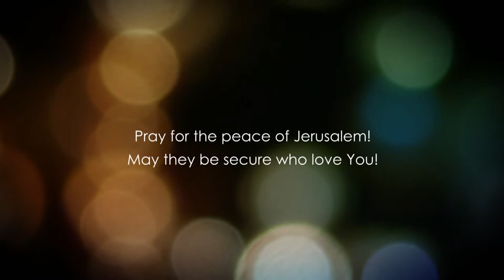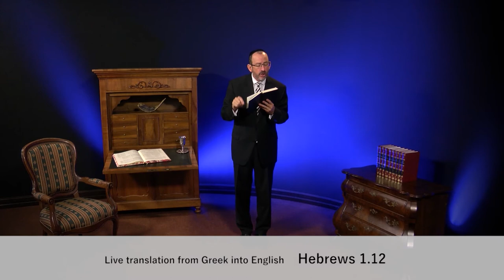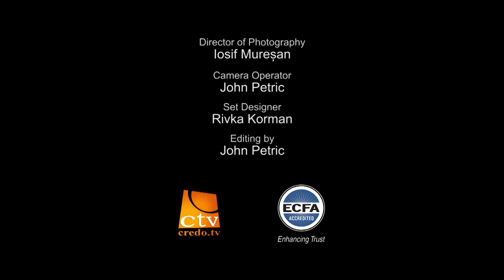До Євреїв, розділ 1.2 частина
Він - єдинонародженний Син Божий, та на основі цього всі ангели Господні, і не тільки вони, а також всі люди повинні поклонитися Йому. Ми живемо відносно істині Царства, але в майбутньому коли Месія повернеться Царство Боже буде встановлене і ми будемо в ньому. Ось таку славну обітницю ми маємо. А до того часу ми повинні бути слугами Божими.